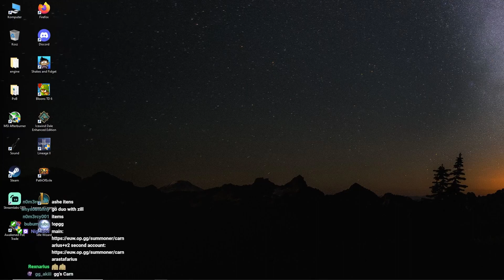Formula 1 Nasus Speed Stacking Everything! Hard Carry vs Corki mid | Carnarius | League of Legends